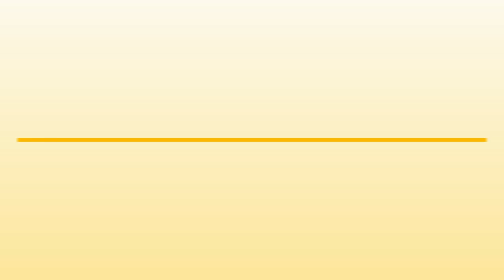Real Estate Consultants in Bangalore - Realtymonk - InfoIsInfo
Realtymonk, Real Estate Consultants in Bangalore.

Realtymonk a Next Generation online property listing website or is a vertical search engine for real estate. In terms of users, Realtymonk is the 5th largest property web site in the Bangalore City. We have largest apartment property & community portal with more than 10,000 apartment & communities over 100+ areas in & around Bangalore city. We aggregates real estate listings from property portals and provides location-based search to Internet users. Results can be sorted by relevance, freshness, distance and type of property.